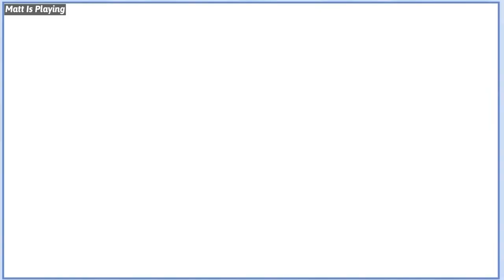Idol Showdown, Hare vs Shigure Kira trailer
Honkai Impact 6.7 stream highlight.